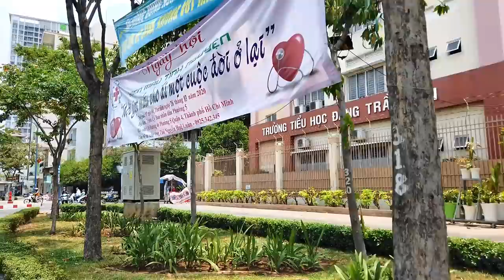Xóm Chợ 61, 83 Lê Văn Linh và 257 Đoàn Văn Bơ Quận 4 Sài Gòn (Đi Chợ Mua Ngao 2 Còi)